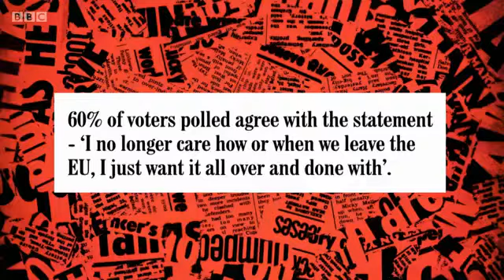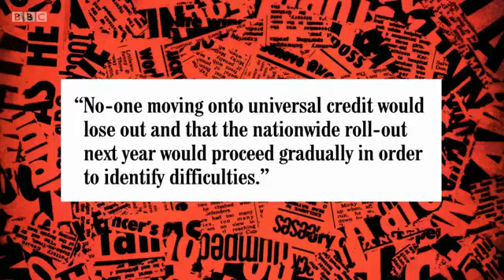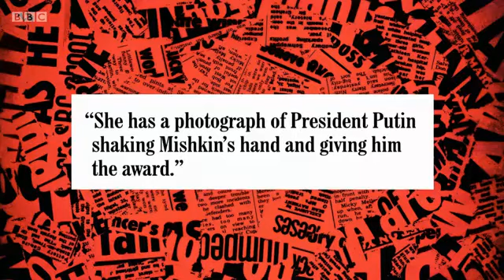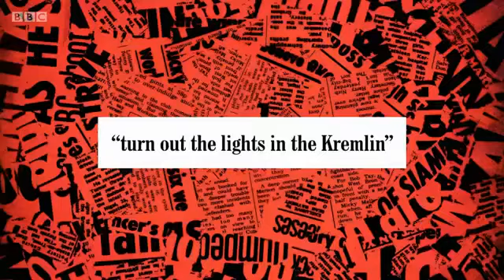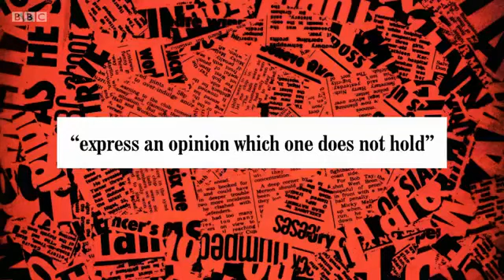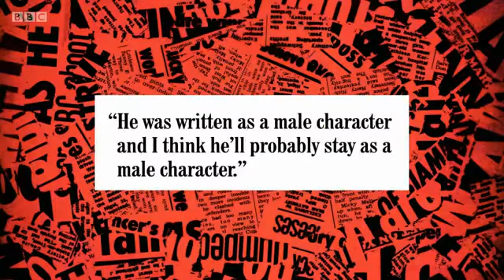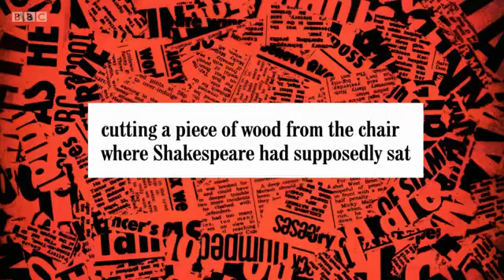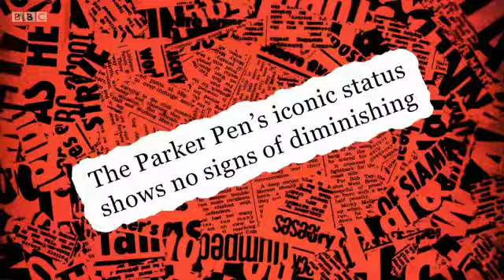Have I Got News For You S56 E2 October 12 2018